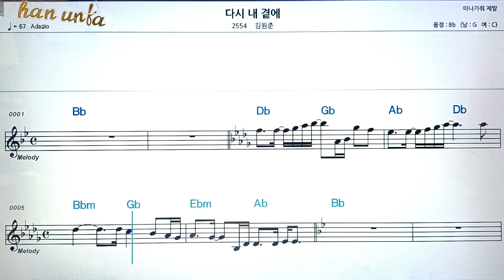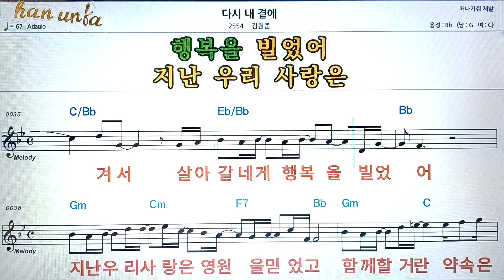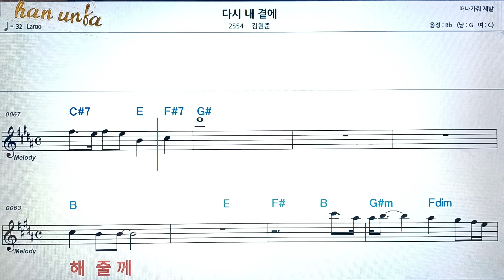다시 내 곁에/김원준👍노래 반주, 코드 악보,가라오케💋Karaoke*Sheet Music*Chord*MR